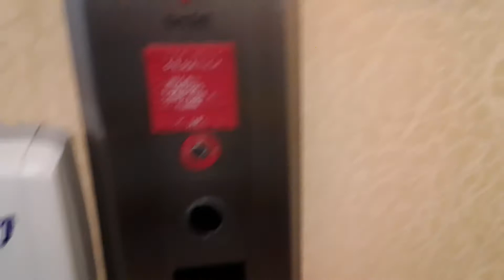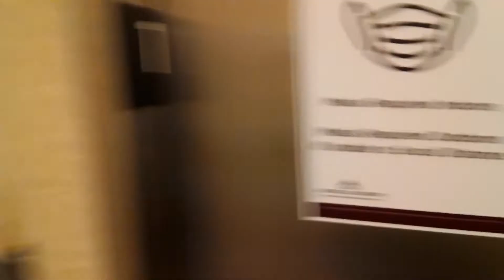a walk through the hallway famous French Stick Resort December 28th 2020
French Lick Resort for the holidays 2020